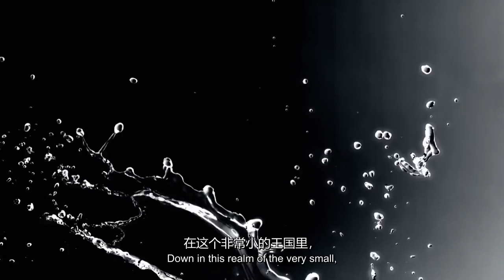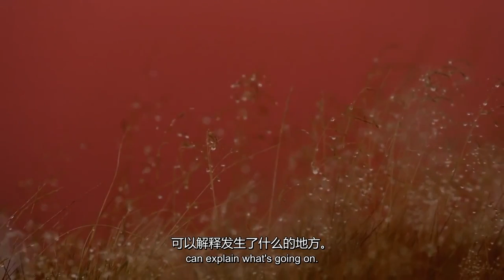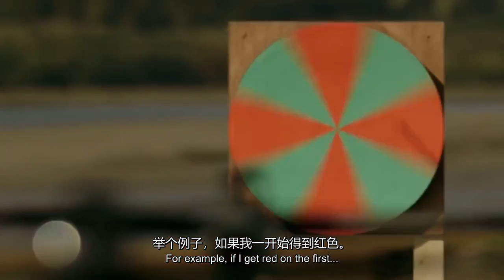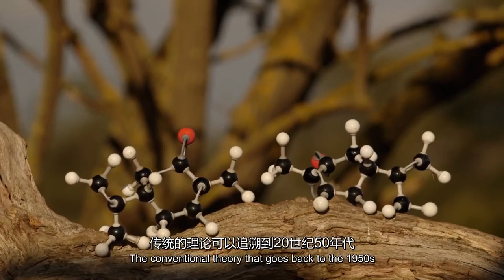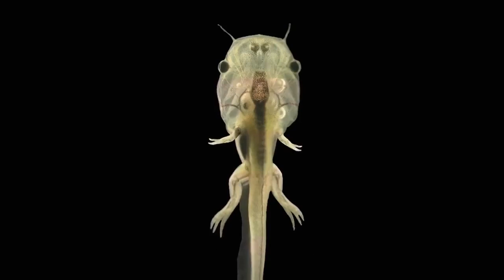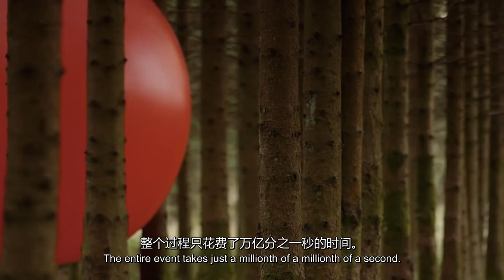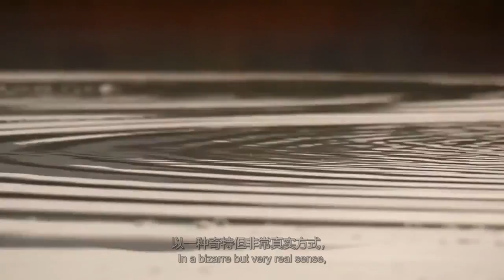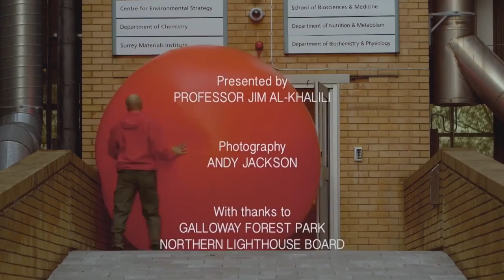Quantum Physics - BBC Documentary Part 2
Quantum World's secret